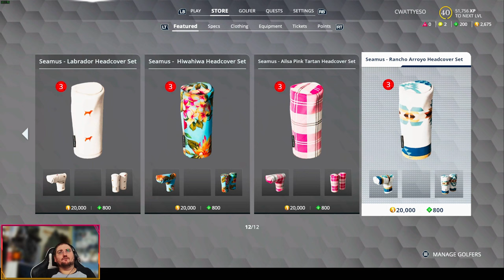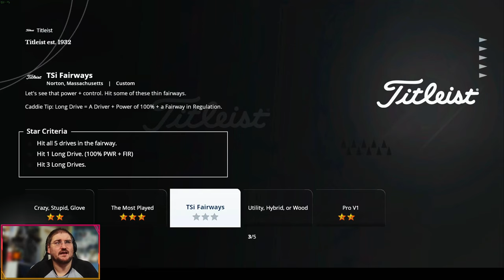A Virtual Round of Golf with Watty | EA PGA Tour Golf on PC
In today's video, I'm taking you on a virtual round of golf with me, in the newest golf game from EA Sports the EA PGA Tour game. The game released back in April and I have been playing and streaming it regularly on my Kick channel. I however decided to bring it to you the wonderful people of YouTube as part of my "Let's upload some different and random stuff as a trial and test from just doing Farming Simulator stuff all the time."

Experience the PGA Championship at Oak Hill Country Club and compete for the Wanamaker Trophy only in EA SPORTS™ PGA TOUR™. Play unique challenges and complete quests inspired by the PGA Championship. Access exciting new content, golf gear drops to customize your golfer, and online tournaments to test your skills on the course.

The exclusive home of the Majors, EA SPORTS PGA TOUR features Pure Strike for superior golf gameplay, powered by ShotLink®, and unrivaled access to the world’s most exclusive golf courses.

Home of the Majors — EA SPORTS PGA TOUR is the exclusive home of the Majors, including the Masters Tournament, the PGA Championship, the U.S. Open Championship, and The Open Championship.